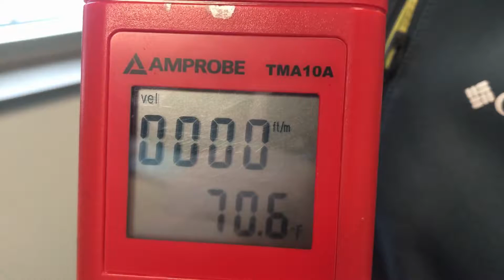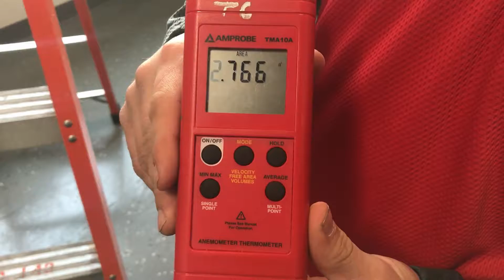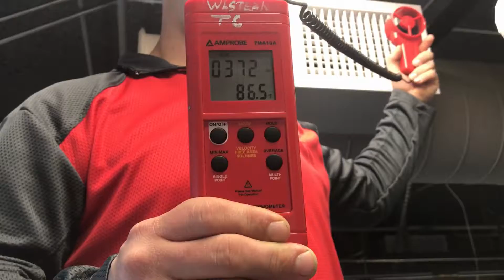How to use an Anemometer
Project By James, AJ, and Austin